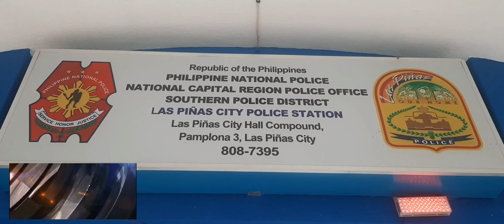LTO ONLINE SCAMMER TIMBOG SA INTRAPMENT NG LAS PIÑAS PULIS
SA  PAMUMUNO NG PCOL JAIME OSIT SANTOS COP AY TULOY TULOY LANG ANG PAG HULI SA MGA MAPANG ABUSO ,MGA MASASAMANG GAWIIN. LAS PIÑAS CITY SAFE CITY

ITOY BAHAGI NG NCR SAFE AT KASIMBAYANAN, KAPULISAN SIMBAHAN AT PAMAYANAN, KAYA TULONG TULONG TAYO.